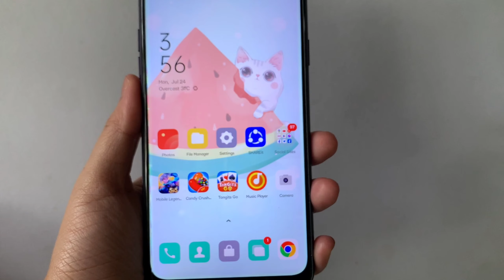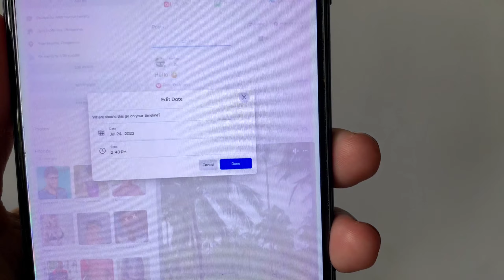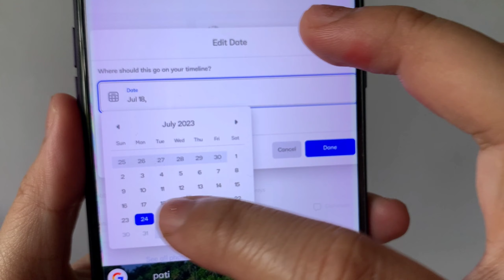PAANO MAGPALIT NG DATE SA FACEBOOK POST | Riencyll Cabile Tutorial